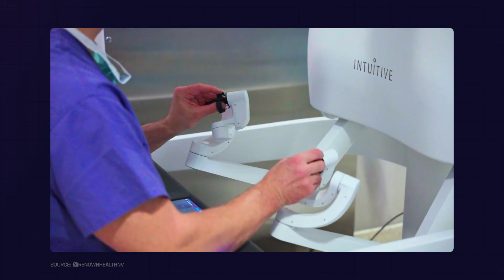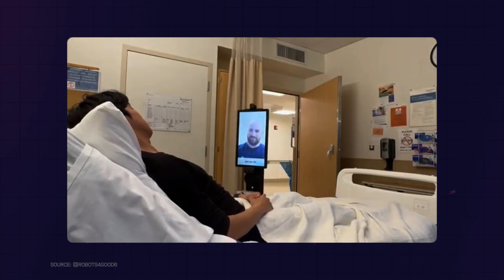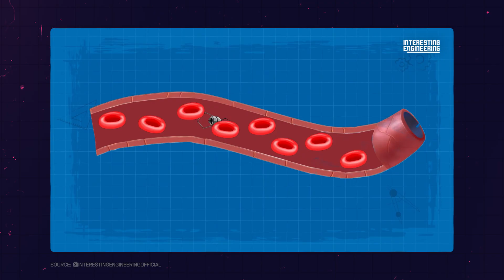All You Need to Know About Medical Robots - The Medical Futurist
Robots in hospitals. Machines drawing blood. Surgical arms performing procedures. Is the future of medicine cold and metallic?

Not quite.

In this video, I break down what robots in healthcare really are, what they can (and can’t) do, and how they’re reshaping the medical landscape—not by replacing doctors, but by becoming their colleagues.

Discover the 10 most important roles robots are already taking in medicine!

If you're curious about the future of healthcare and want to separate science fiction from real-world innovation, this video is for you.

🧠💡 Robots aren’t replacing the human touch. They’re preserving it.